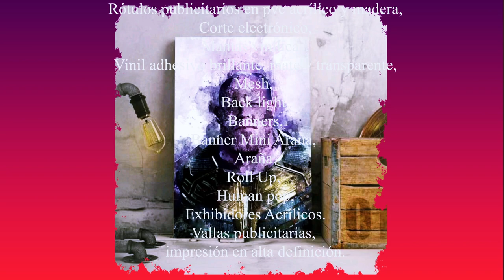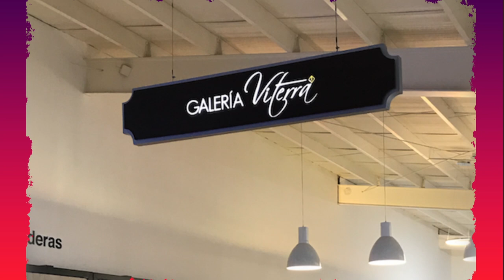🚦🛑👊RÓTULOS PUBLICITARIOS HECHOS EN MADERA,ACRÍLICO y PVC!!!!®️💯👀😎🌐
negocios guatemala Diseño Publicidad 📌🟢👍En esta ocasión les traigo un vídeo donde muestro los productos de Impresión publicitaria, Rotulación, trabajos en madera en alto relieve con toques artísticos, cortes láser, cortes CNC y todo lo relacionado en publicidad y decoración para interiores en los cuales trabajo, cualquier pregunta o cotización me pongo a sus órdenes!Cortes Creativos, Deja de ser Invisible!🌀🔴